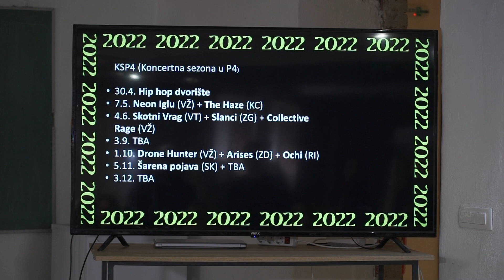U ponedjeljak kreće nova sezona u varaždinskom P4 - centru za mlade i nezavisnu kulturu